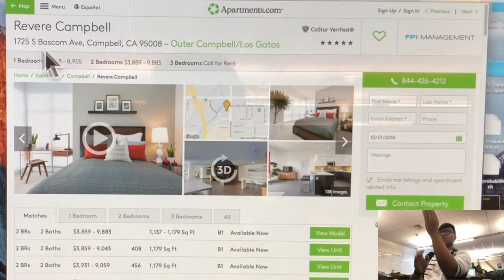Moneywise Teen ACHS - Scarcity and Alternatives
This video is meant to inform and educate people about scarcity and alternative in terms of economics.

HUUUUUMAN CAPITAL